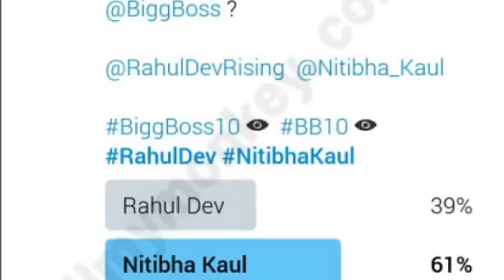Bigg Boss 10: SHOCKING EVICTION of Rahul Dev & LEAKED VOTING list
3 Celebrities VJ Bani, Lopamudra Raut, Rahul Dev  and 2 commoners Manveer Gurjar, Nitibha Kaul were nominated for eliminations this week.